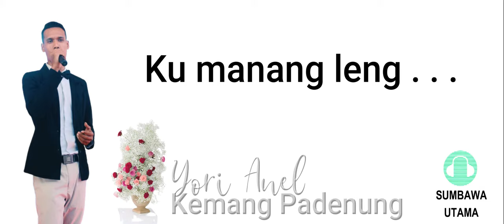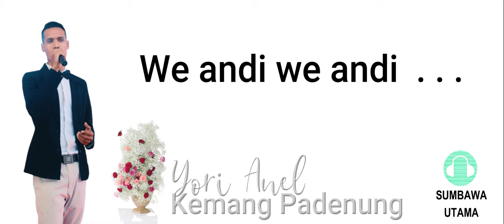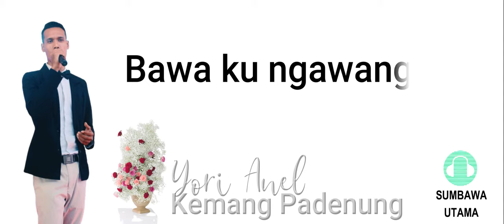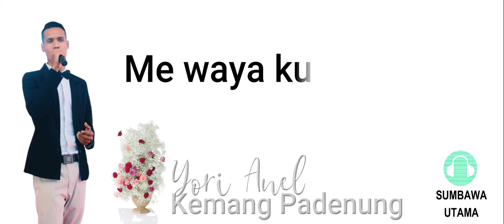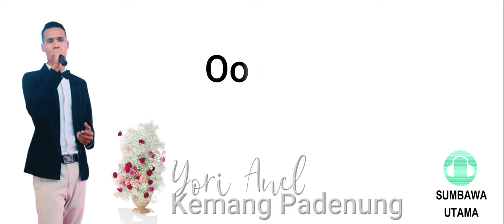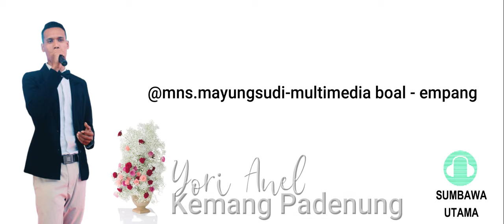LAGU SUMBAWA Kemang Padenung Yori Anel